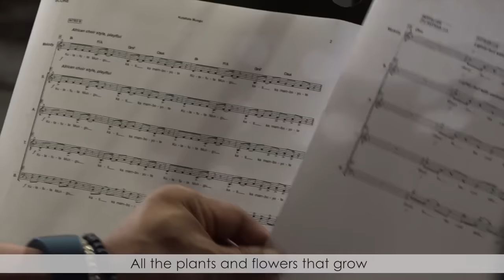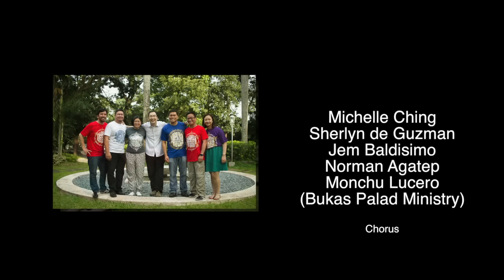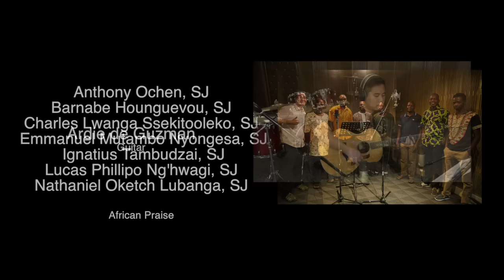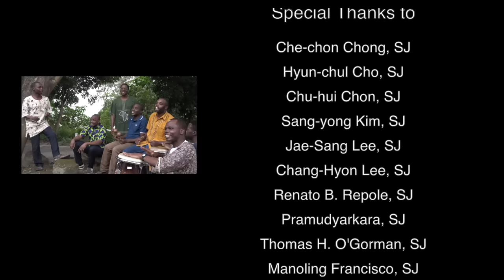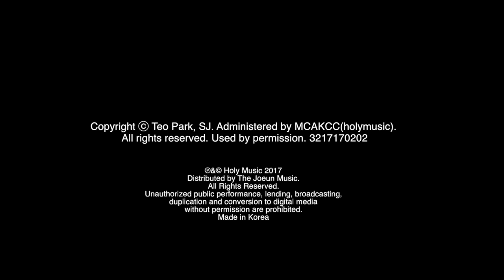Kutafuta Mungu (Finding God) Ending Credits ft. JCAP Scholastics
"Finding God in All Things" is at the heart of Ignatian Spirituality. It communicates how important it is to see God, to be familiar with His face and His actions, His love and His ways of loving. In finding God, we become more grateful and humble, and in beholding God in all things, we become more reverent and respectful. In this way, we continue to grow in love with our God whose presence is found everywhere.
Words : Jun-G Bargayo, SJ
Arranger : Gino Torres
Featuring : Michelle Ching, Wilbert Mateo, Norman Agatep, Bukas Palad Music Ministry and JCAP Scholastics